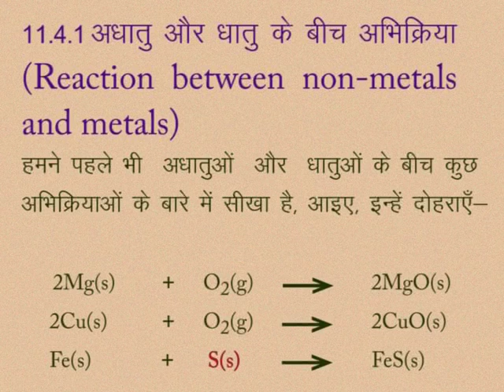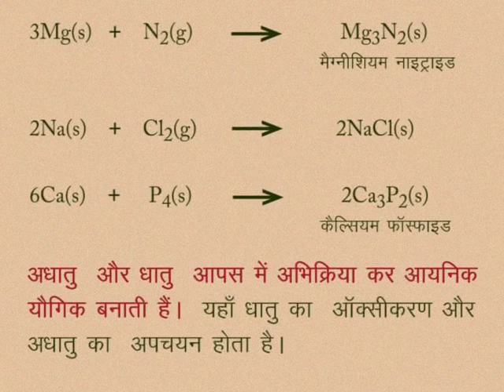CLASS 10th SCIENCE | CHAPTER -11- CHEMISTRY OF NON-METALS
CLASS 10th SCIENCE | CHAPTER -11- CHEMISTRY OF NON-METALS | REACTION BETWEEN METALS AND NON-METALS |